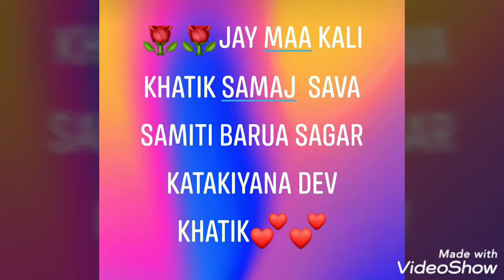Dev khatik 💕💕 barua Sagar katakiyana khatik samaj💕💕